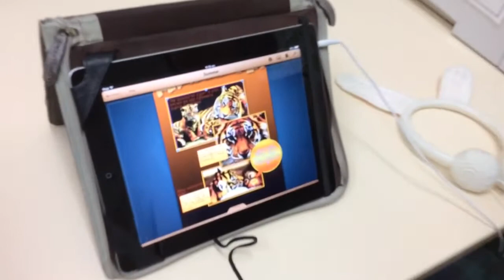iPads in class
Indonesia project